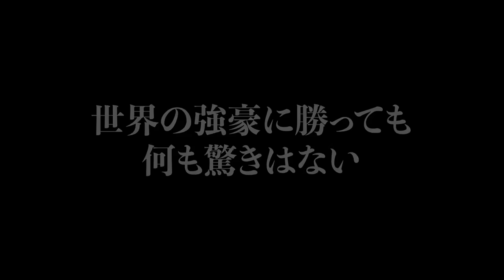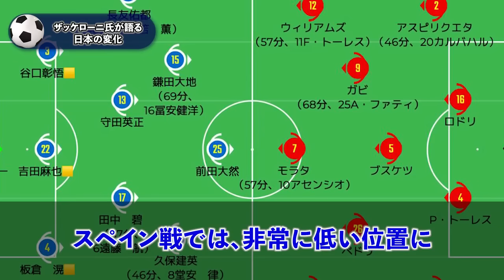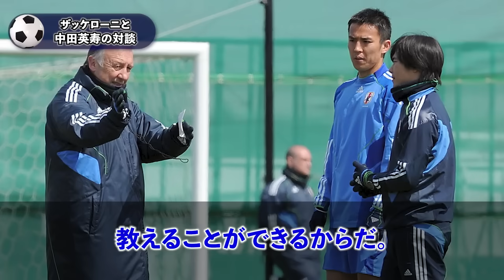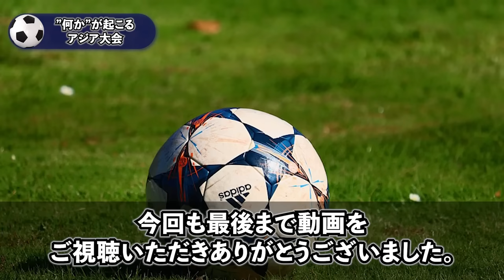【海外の反応】中田英寿×ザッケローニ対談！「世界の強豪に勝っても何も驚きはないよ！」海外TVで日本代表の強さを語る！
00:47  ザッケローニ氏が語る日本の変化
04:41  日本の欠点
07:31  ドイツを撃破にザッケローニ氏は
09:54  ザッケローニと中田英寿の対談
12:04  日本代表ほど楽しかったことはない
13:03  ”何か”が起こるアジア大会

海外で活躍する日本人と海外の反応をお伝えします。